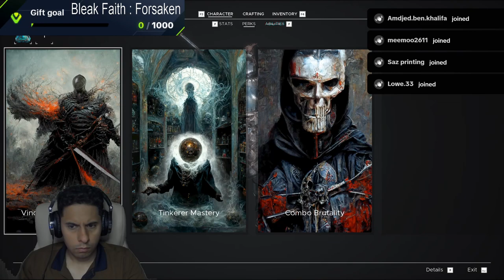Bleak Faith: Forsaken Part Live Streaming بث مباشر 2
Explore the last remnants of civilization in this vast, unforgiving, and interconnected world. Learn what is left of its history. Discover pockets of civilization in the perpetually expanding Omnistructure. Lose yourself in a journey unlike any other.
تختيم لعبة Bleak Faith : Forsaken مراجعة تقييم

Open World and Exploration
Explore the Omnistructure for the first time ever. Rich in atmosphere and rife with danger, be prepared to be immersed in a new world unlike any you've experienced before. Not every path is paved and catered to you, so be prepared to run, climb, leap, to ascend in Bleak Faith.